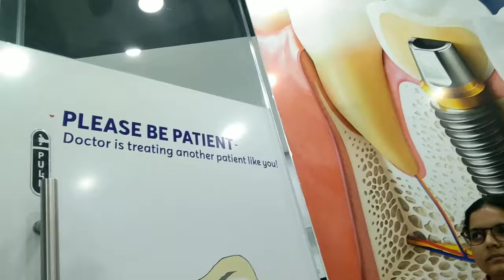हमारे यहां कहते हैं अपने ही पैरों पर कुल्हाड़ी मारना वही हुआ हमारे साथ भीDelhi vlog#lakhi Jha 👍🙏